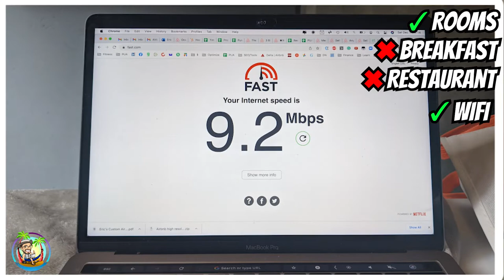Medellin Hostel Review Of Viajero In Manila Neighborhood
【Table Of Contents: Viajero Hostel Review】
0:00 Intro
0:18 Rooms
1:30 Breakfast + Restaurant
2:22 Wifi + Rooftop
3:44 Events
4:10 Common space
4:36 Guest policy

Interested in investing in Medellin real estate? I can guide you on best investments, banking, lawyers, and agents.

AMAZON STORE – Recommended Travel Products